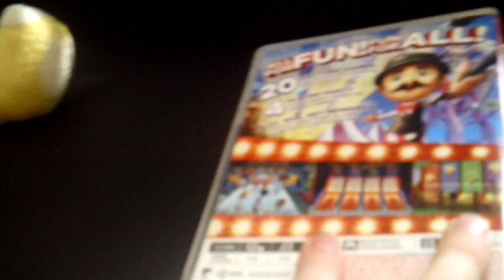plush review carnival games on nintendo switch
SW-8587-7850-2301